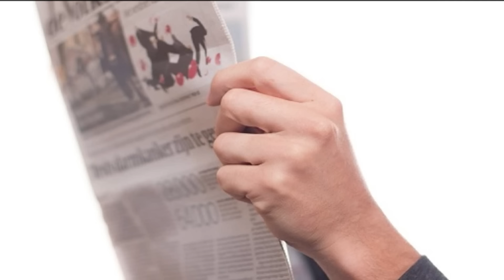El Corazón Solitario: La Conmovedora Historia del Niño Más Solitario del Mundo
Explora la emotiva narrativa de un pequeño cuyo mundo está marcado por la soledad. Este relato nos sumergirá en la vida de aquel que enfrenta la agridulce experiencia de ser el niño más solitario del mundo. Descubre las circunstancias que rodean su aislamiento, las luchas que enfrenta y cómo la resiliencia y el amor pueden iluminar incluso los lugares más oscuros. Acompáñanos en un viaje lleno de compasión, esperanza y la búsqueda de conexiones en medio de la soledad.